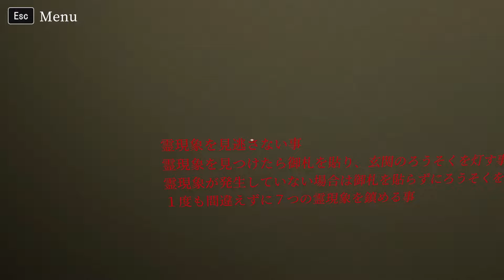【ホラゲ】偽ロリショタが出る8番出口ライクホラー【霊室】～栗御飯のホラゲスペシャル in 2024夏～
2024年の夏も「栗御飯のホラーゲームスペシャル」やってくぞー！
今回はホラゲをいつも以上に厳選してみたから楽しんでもらえたらいいな！
あと半分以上のゲームは森民から頂いたものです！本当にありがとう！